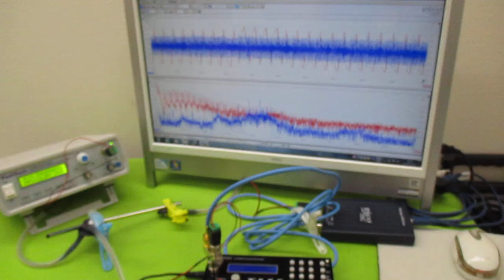音と超音波の組み合わせを利用した超音波制御技術